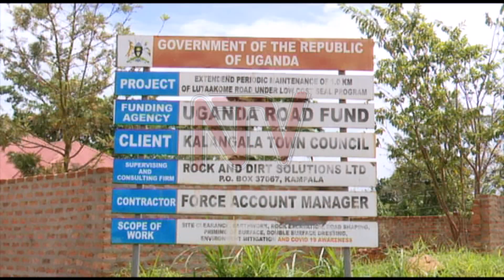Minister Beatrice Akello calls for good service delivery in Kalangala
The state minister for economic monitoring, Beatrice Akello, has asked civil servants in Kalangala district to put government funds to good use on projects to ensure good service delivery to the locals. Her call came as she evaluated government projects in Kalangala. As JUMA KIRYA reports, the inspection resulted in the minister asking the Internal Security Organization and State House Anti-Corruption Unit to investigate the way 900 million shillings were used to construct Lutakoome Road in Kalangala Town Council, although it is still in bad shape.